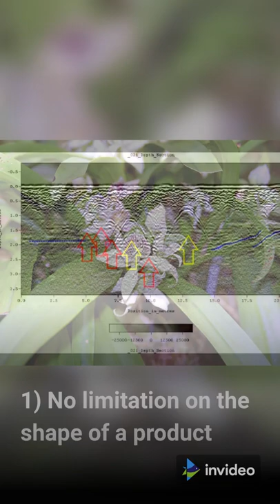Difference b/w radio frequency and microwave heating